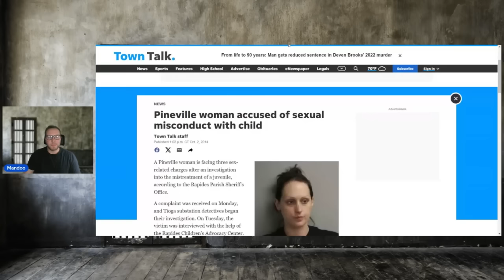How can mother do this to her daughter? | Roach mother up for parole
KALA  C DOC # 705796